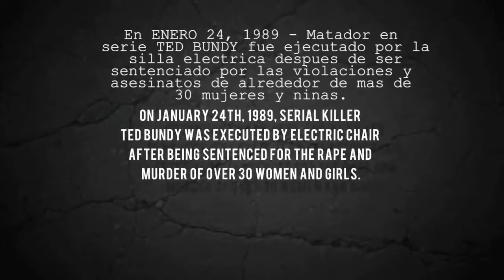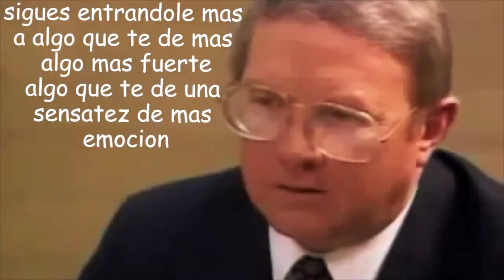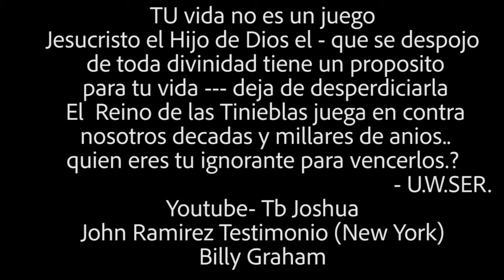Cuando en la familia Cristiana no hay Información de Guerra Espiritual ----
Bundy le explicó con detalle su infancia, en especial su relación con sus abuelos maternos, Samuel y Eleanor Cowell. Según Bundy, su abuelo Samuel Cowell era un diácono de su iglesia. La descripción estableció a su abuelo como un tirano abusador, Bundy lo describió como un racista que odiaba a los negros, los italianos, los católicos y los judíos. Además, declaró que su abuelo torturaba animales, golpeando al perro de la familia y maltratando a los gatos de los vecinos. También le dijo a Lewis que su abuelo mantenía una gran colección de pornografía en su invernadero, donde, según sus familiares, Bundy y un primo se colaban a mirar durante horas.

En una carta escrita poco antes de su fuga de la cárcel de Glenwood Springs, Bundy manifestó: «He conocido a personas que irradian vulnerabilidad... Sus expresiones faciales dicen: “Tengo miedo de ti”. Estas personas invitan al abuso... Esperando ser lastimadas, ¿sutilmente lo fomentan?».15​

En una entrevista de 1980, hablando de la justificación en las acciones de un asesino en serie, Bundy dijo: «¿Qué es uno menos? ¿Qué significa una persona menos en la faz del planeta?». 16​

Cuando los detectives de Florida pidieron a Bundy que les dijera en dónde había dejado el cuerpo de Kimberly Leach para darle paz a la familia, él supuestamente replicó: «Pero si soy el hijo de puta más duro que jamás han conocido.».17​